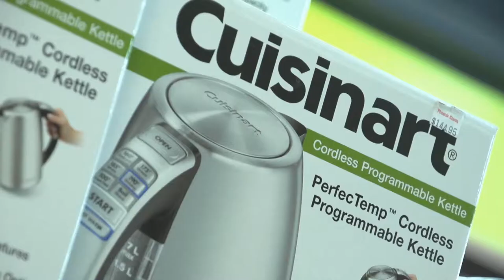Phoenix Nick Nack Horse Rev B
If you are looking for funny crazy video's then you need Bermuda's funniest production company Lime productions.

Lime productions videos have been shown all around the world, and on youtube alone have had in excess of 3 million hits.

The most viewed video was a promotional video for the "Bermuda Squash masters" which aired to an audience of over 600 million people (yes you read that right).

In Bermuda lime is known mainly for its award winning adverts for the lindos group of companies. but what people don't realize is that the owner Charles Reilly has produced several films and was nominated for best actor in his first film "World Watch" at the Sydney film festival.

Our philosphy is do no harm and laugh :-)